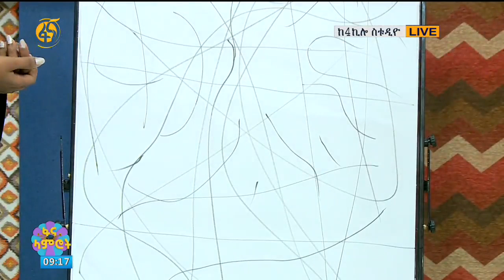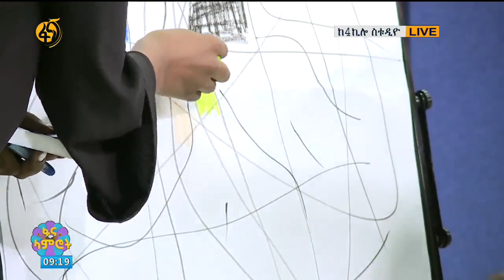ከሰዓሊ ዓለማየሁ ዳርሰማ እና ከሳይካትሪስት አበበ እሸቱ ጋር የተደረገ ቆይታ በፋና ላምሮት